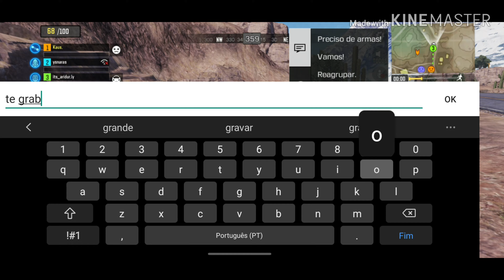BadAssPlayer 🎮 Funny BR gameplay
Top jogos para android